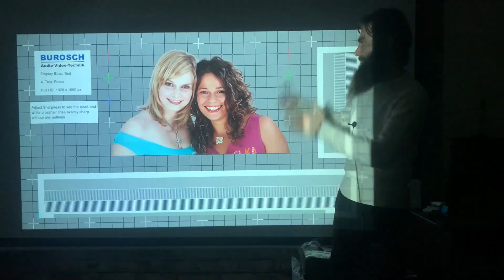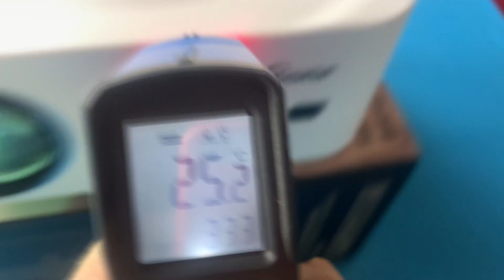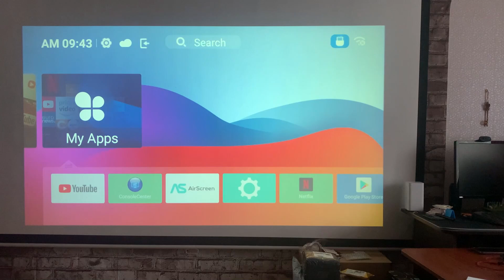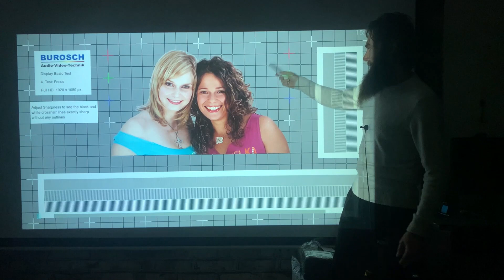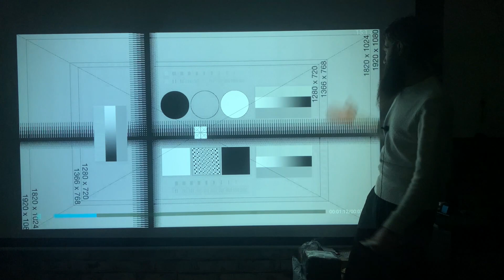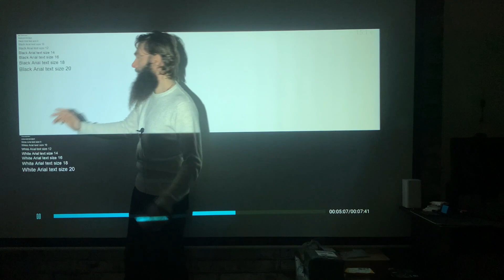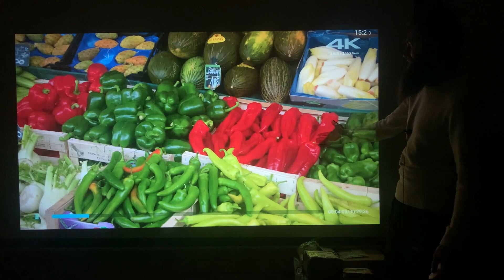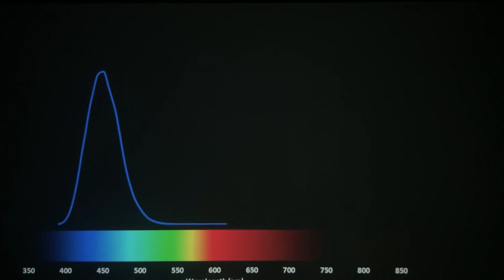ЯРКИЙ FULL HD ПРОЕКТКОР Vivicine Y9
По вопросам можете писать мне на почту:
✅ Контакты:

Это классный проектор от Vivicine с отлично откалиброванными цветами и контрастом, на котором можно играть и в игры.
видеопроектор для дома и всей семьи. Смело рекомендую, уверен понравится!

Ваш 🦔